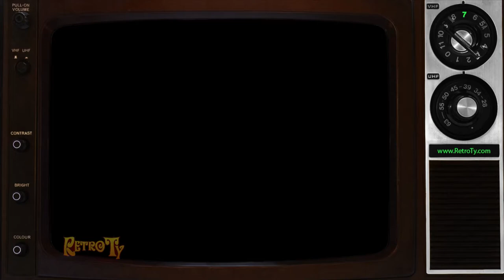1989 - Global - Peter Pan Promo